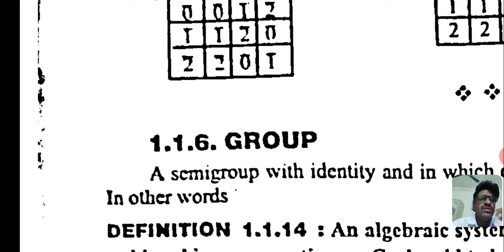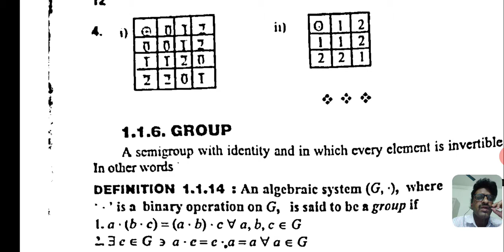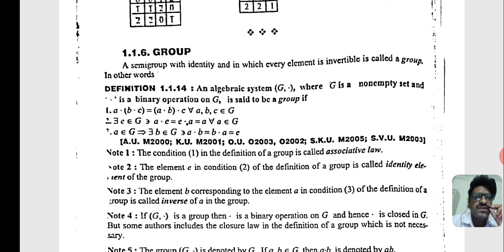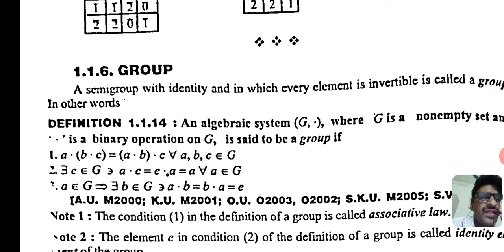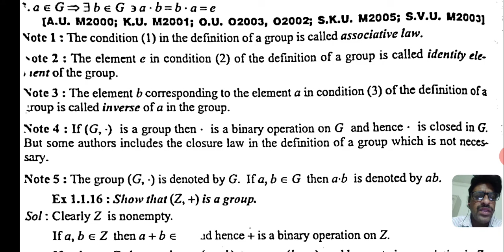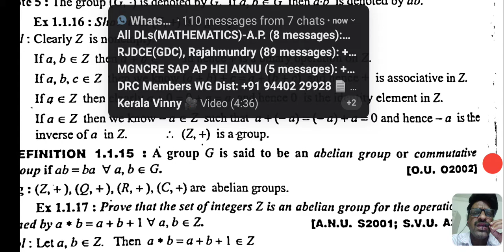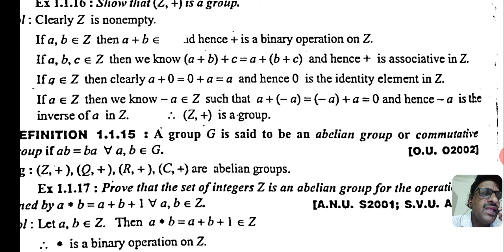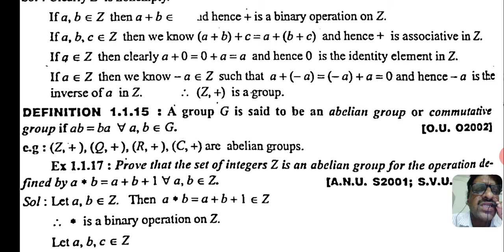Maths groups 2